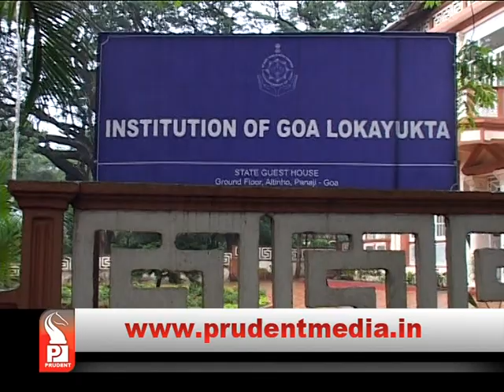SIX MLAs FAIL TO DISCLOSE ASSETS _Prudent Media Goa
Six MLAs have failed to submit their statement of Assets and Liabilities for the financial year ending March 31, 2016 within the prescribed time limit. They are- Francisco Xavier Pacheco – Nuvem Constituency,  Benjamin Silva – Velim Constituency,  Atanasio J. Monserrate – Taleigao Constituency,  Jennifer Monserrate – Santa Cruz Constiuency,  Chandrakant R. Kavlekar – Quepem Constituency and  Vishnu Surya Naik Wagh – St. Andre Constituency.